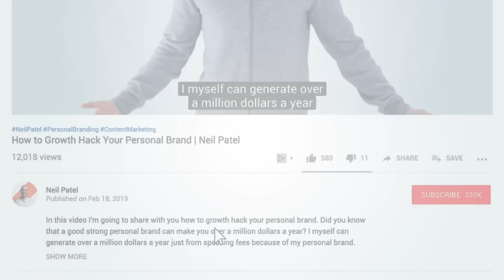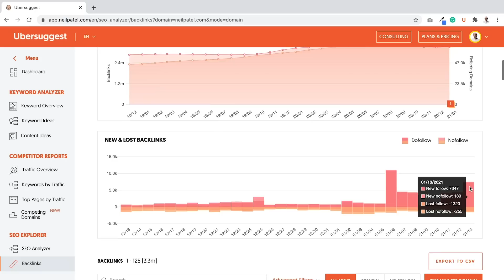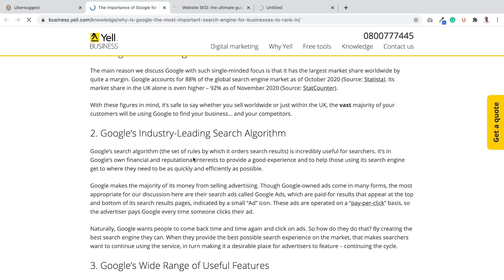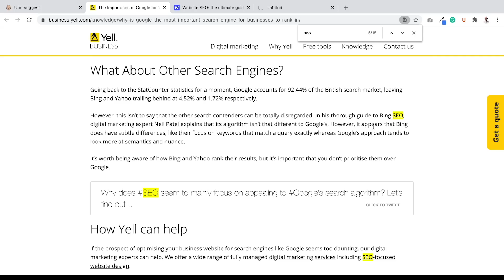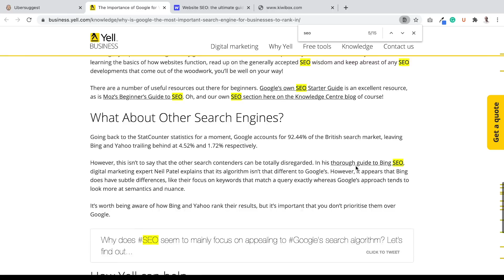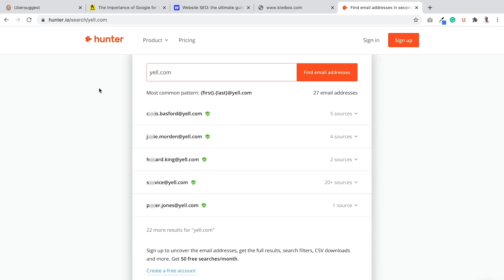How to Find Lucrative Link-Building Opportunities in Under 60 Seconds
Links are one of the key ingredients to ranking high on Google. But how do you find sites that are willing to link to you? Hey everyone, I'm Neil Patel, and today I'm going to break down how to find lucrative link opportunities in under 60 Seconds.

Let's say you're competing with neilpatel.com, I want you to enter in your competitor's domain, not your own, but your competitors. And then just click search. It'll load up this report in Ubersuggest, this is the backlinks report that breaks down all the back links that your competitors have.

It breaks on their domain authority, their backlinks, their referring domain names, that's how many new unique websites are linking to them, right? Specific domains, not just pages, and then organic monthly traffic that they're getting.

And then as you can see here it has their link graph of over time of how many new referring domains that are linking to them. If it's going down, if it's going up, and it'll show you their new links that they're gaining each and every single day, as well as their lost links that they're losing each and every single day.

And I want you to go through, and I want you to first click on advanced filters and there's include/exclude referring domains, exact matching, enter domain name.

The first I want you to do is click on follow. So this only shows you the links that are followed, because the no-follow ones don't really help increase your rankings.

Then you want to make sure the one link per domain is clicked and highlighted in orange. And as long as you do that, you're fine. And then what I want you to do is type in domains that include anchor, that contains any of the keywords that you're going after.

So I'm going after, let's say SEO, and I'll click apply. And this will start showing me all the links it's loading. It'll show me all the links that have the word SEO in there. And what I want you to do is do this for your competition and then go to each of the websites that has linked to them. You just click this arrow where it says source, okay?

And I'm doing this for a few of the sites. So Webflow, business SEO, Qe box, and you'd want to go through them, start reaching out to some of these sites and say, hey, I noticed you link out to Neil Patel and his article on what is SEO. I have a more detailed article that not only breaks down what SEO is, but how to leverage it and how to do it in three simple steps. So I'm Googling here for SEO.

Although this article has a pop-up, let's see if I can find it really quickly. So SEO, let's see if that was a link to me. Nope, that's a link to themselves. May take a little bit Google own Starter Guide, Support Google, that's another business one. Let's see if I can keep scrolling on, mine say beginner's guide. In his thorough blog to that, that's to me. So, in thorough guide to Bing SEO, so this links to my Bing SEO article.

Now, if you're struggling to find, hey who do I contact at yell.com, look for author and you just Google from, or you can go to hunter.io. So hunter.io let's go there. And the company is yell.com. I think it's yell.com. There you go, 27 results. And sometimes you'll be able to find the exact email of that person. Sometimes you'll see it for other people, and that's fine pick someone at that company.

Ideally, the ideal person who wrote the article and just message them. And with Hunter, you can sign up for a free account and you can get 50 free searches.

It's a tedious task. It works. It'll generate you more links, do this with each of your competitors, find the relevant articles that are linking out to them, and try to convince them to link out to you.

Don't focus on domain authority or anything like that. Just focus on quality links, and the easiest way to figure out who linked to you is people who linked to your competitors and they link to other similar articles.